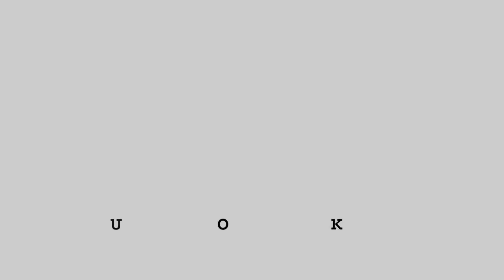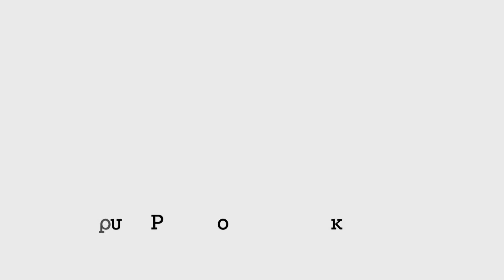Νίκος Ξυδάκης, δημοσιογράφος